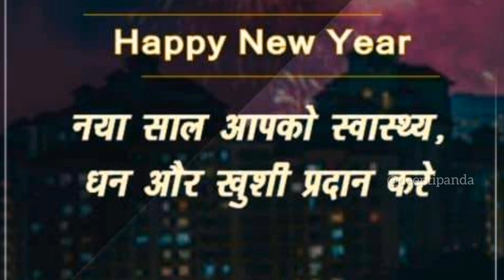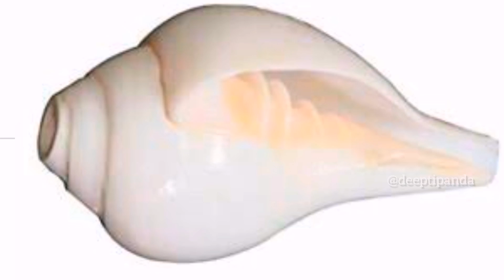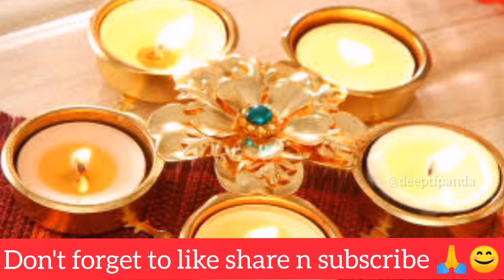आपका नया साल शुभ हो, इसके लिए करें ये 4 उपाय, फिर देखे पूरे साल चमत्कार, naye saal ke upay, must try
इस वीडियो में नए साल के लिए कुछ चमत्कारी उपाय बताए गए हैं ! अपने नए साल में खुशियां लाने के लिए यह वीडियो जरूर देखें

नए साल पर क्या उपाय करें

 कैसे करें नव वर्ष का स्वागत, नए साल के टोटके उपाय, लक्ष्मी प्राप्ति के उपाय, नए साल पर क्या करें क्या नहीं New Year remedies, न्यू ईयर सेलिब्रेशन, New Year tips, नए साल के चमत्कारी उपाय,  नए साल के उपाय, नए साल के टोटके, नए साल पर करें है उपाय, नए साल पर क्या करें, नए साल की शुरुआत कैसे करें, नया साल 2021 उपाय, नया साल 2021 अचूक उपाय, नए साल के चमत्कारी उपाय, नए साल के पहले दिन का उपाय, नया साल बंपर सफलता, नए साल पर पैसे की बरसात